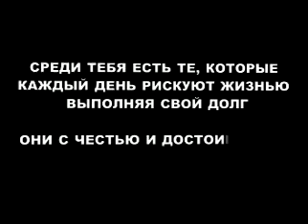Запрещенная реклама. Обращение к менту.